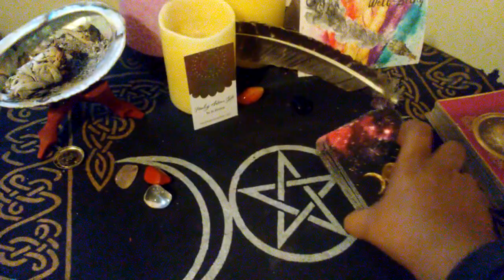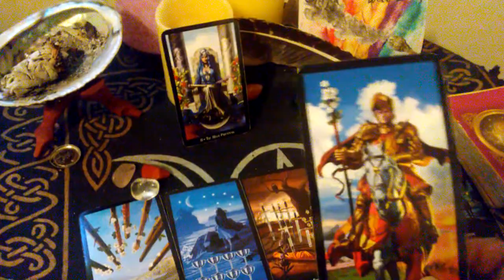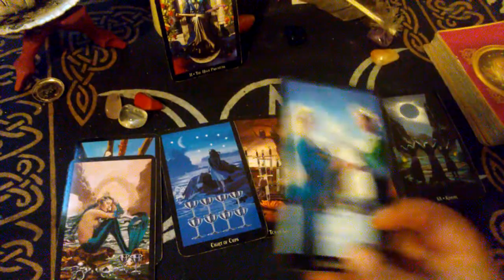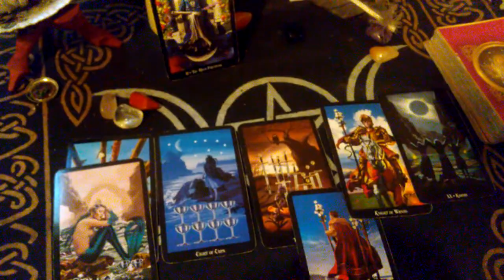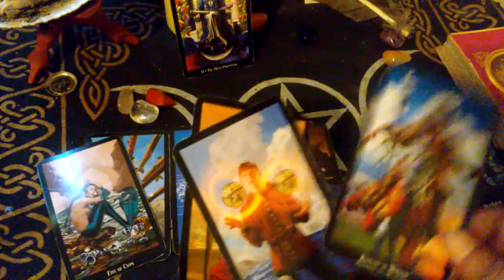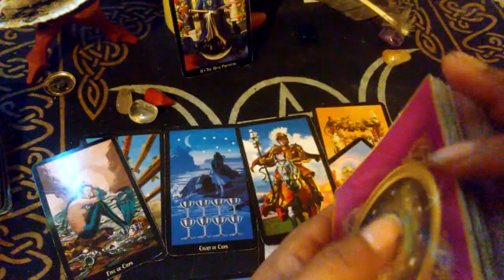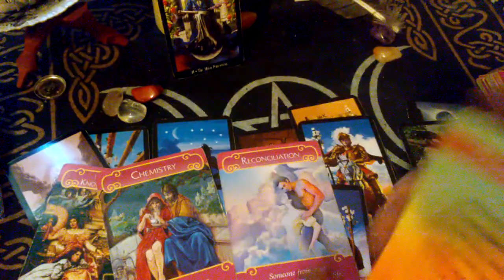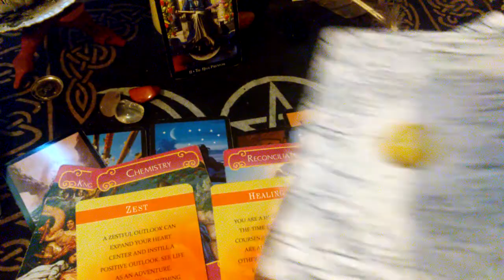Pisces♓ GENERAL LOVE READING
👄IF IT DON'T APPLY LET IT FLY👄